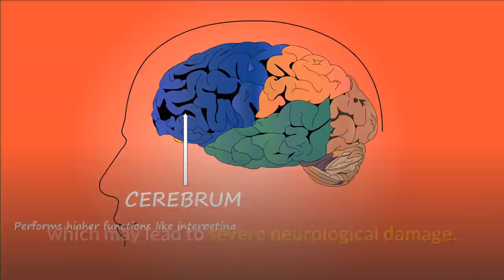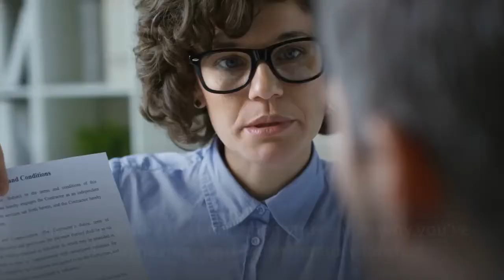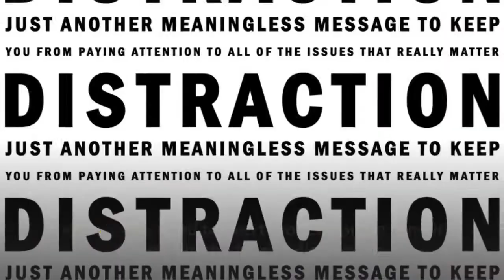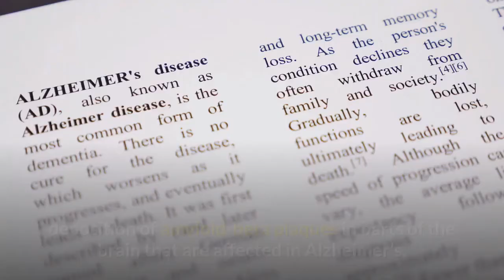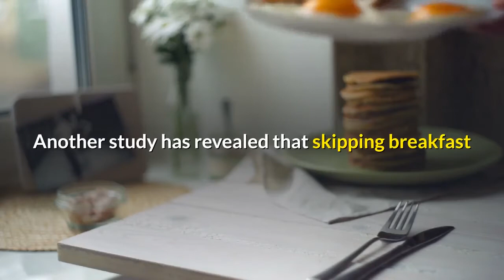7 Bad Habits That Damage Your Brain [Biggest Brain Damaging Habits ]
7 bad habits that damage your brain
These 7 habits damaging your brain
 [Biggest Brain Damaging Habits ]

brain damaging habits,
bad habits,
brain foods,
habits damaging to the brain
health tips,
bad habits for brain,good habits for brain,brain health,brain development,
brain health tips,brain power,brain damaging,brain damaging habits you should stop,
brainy dose,aging brain,
cognitive decline,
memory tips,degenerative disease,
unhealthy habits,neuroscience,
what can damage my brain,
stop doing,brain damaging activities,

Habit number one
  Smoking damage your brain
 A compound in tobacco provokes the white blood cells in the central nervous system to attack healthy cells, which may lead to severe neurological damage. increased risk of dementia Loss of brain volume
According to a 2017 studyTrusted Source, the longer you smoke, the higher your risk of greater age-related brain volume loss.
Researchers found that smoking negatively affected the structural integrity of subcortical brain regions. They also found that smokers, compared to nonsmokers, had greater amounts of age-related brain volume loss in several areas of the brain.

Smokers also have an increased risk of dementia, a condition that can affect memory, thinking abilities, language skills, judgement, and behavior. It may also cause personality changes.
Cigarettes are also known to hasten the thinning of the brain cortex, which could lead to problems in thinking and memory.
A  2019 research review Trusted Source looked at 37 studies comparing smokers and nonsmokers and found that smokers were 30 percent more likely to develop dementia. The review also found that quitting smoking decreases the risk of dementia to that of a nonsmoker.

Habit number two High Sugar Consumption
High sugar consumption results in elevated glucose in the bloodstream. Elevated glucose reduces the production of a brain chemical known as " brain-derived neurotrophic factor" (BDNF), a chemical that the brain needs to form new memories and learn new things.
So when your diet is high in sugar, you are limiting the brain's ability to learn and form memories. This is probably the part when you realize why you've been having short-term memory lately.

Habit number three  Hanging Out in Air-Polluted Areas

Frequent exposure to air pollution permanently affects the vascular structures in the brain and lead to serious side effects on mental acuity.
Tiny air pollutants are also known to cause changes in the brain structure that resemble test results of people with Alzheimer's' Disease.

Habit number four  drinking alcohol can damage your brain
Your whole body absorbs alcohol, but it really takes its toll on the brain. Alcohol interferes with the brain's communication pathways. It can also affect how your brain processes information.
Alcohol Misuse and Its Lasting Effects

Over time, excessive drinking can lead to mental health problems, such as depression and anxiety. Alcohol abuse can increase your risk for some cancers as well as severe, and potentially permanent, brain damage. It can lead to Wernicke-Korsakoff syndrome (WKS), which is marked by amnesia, extreme confusion and eyesight issues. WKS is a brain disorder caused by a thiamine deficiency, or lack of vitamin B-1. Taking certain vitamins and magnesium, along with not drinking alcohol, may improve your symptoms.
Alcohol can harm your body in many ways. The good news is that within a year of stopping drinking, most cognitive damage can be reversed or improved.

Habit number five high level of social medial usage
Heavy social media users perform worse on cognitive tests, especially those that examine their attention and ability to multitask. Compared to moderate to light social media users, heavy users need to exert more effort to remain focused in the face of distraction. Researchers hypothesize that since social media is easily accessible and competes for your attention with the promise of perpetual new content, heavy social media users become less able to ignore distraction in general. Not only does this lead to poorer cognitive performance, but it shrinks parts of the brain associated with maintaining attention. This ability of the brain to change is called neuroplasticity, and it has a big effect on your attention and cognitive function.
Habit number six  not getting enough sleep